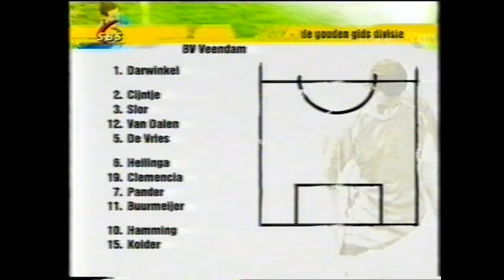Gouden Gids Divisie: Sparta Rotterdam - BV Veendam 3-1 | Seizoen 2003/2004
In speelronde 20 speelde Sparta tegen BV Veendam.
Deze competitiewedstrijd werd gespeeld op 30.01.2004.
Doelpuntenmakers:
1 - 0 Kiran Bechan (10.)
2 - 0 Ricky van den Bergh (67.)
2 - 1 Ronald Hamming (87.)
3 - 1 Dennis de Nooijer (90.)